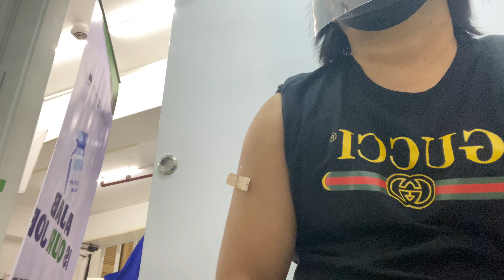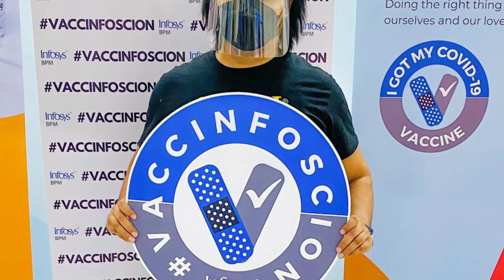Rust Motor Disc